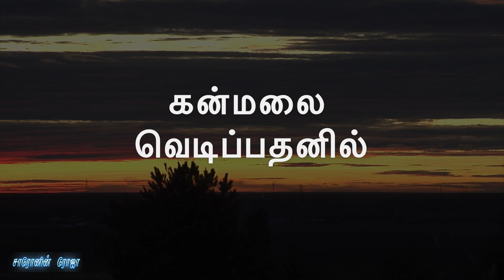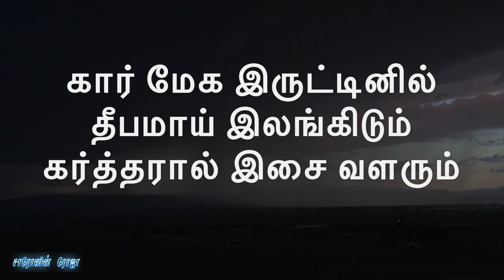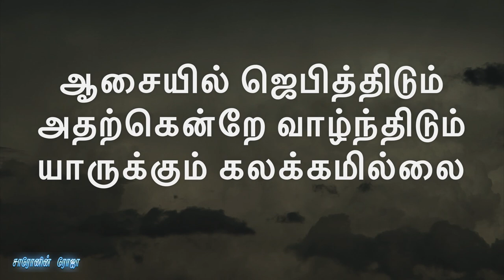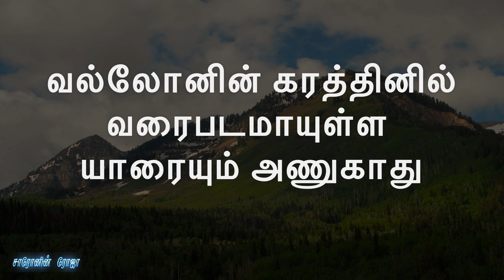கிறிஸ்துவின் அடைகலத்தில் | Kiristhuvin Adaikalathil | Tamil Christian Songs | Emil Jebasingh Ayya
Credits: Emil Jebasingh Ayya

Lyrics:

கிறிஸ்துவின் அடைகலத்தில்
சிலுவையின் மா நிழலில்
கன்மலை வெடிப்பதனில்
புகலிடம் கண்டு கொண்டேன்

இரட்சிப்பின் கீதங்களும்
மகிழ்ச்சியின் சப்தங்களும்
கார் மேக இருட்டினில்
தீபமாய் இலங்கிடும்
கர்த்தரால் இசை வளரும் – நான்

தேவனின் ராஜ்ஜியத்தை
திசையெங்கும் விரிவாக்கிடும்
ஆசையில் ஜெபித்திடும்
அதற்கென்றே வாழ்ந்திடும்
யாருக்கும் கலக்கமில்லை – நான்

பொல்லோனின் பொறாமைகளும்
மறைவான சதி பலவும்
வல்லோனின் கரத்தினில்
வரைபடமாயுள்ள
யாரையும் அணுகாது – நான்